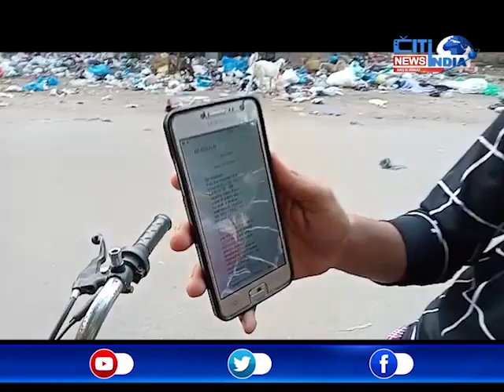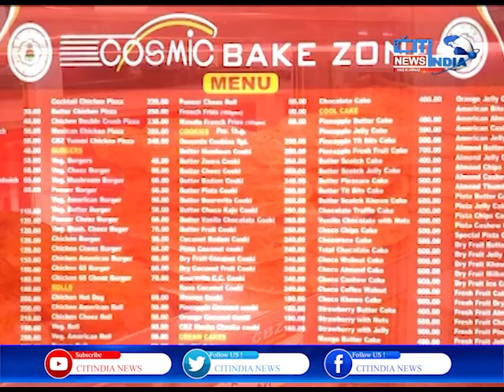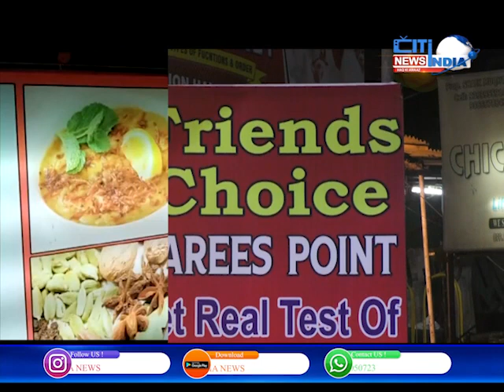Hyderabad News Bulletin | Aina E Deccan | 25-04-2021 | Citindia News